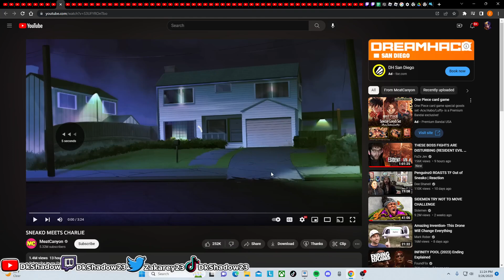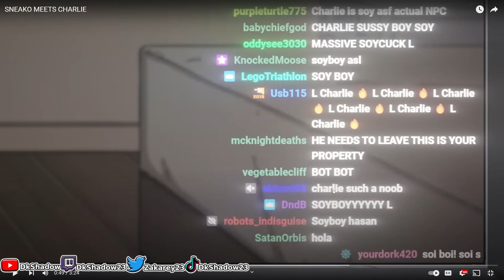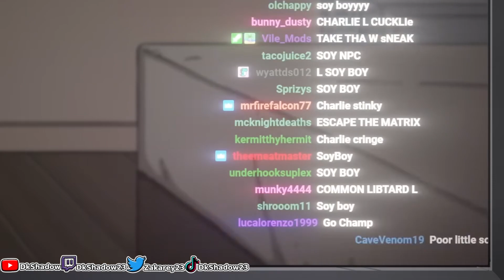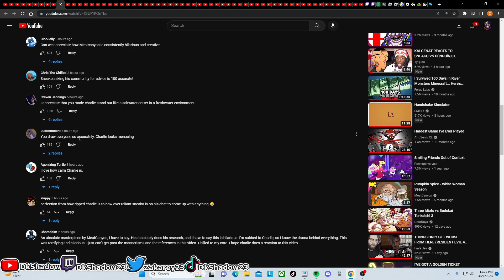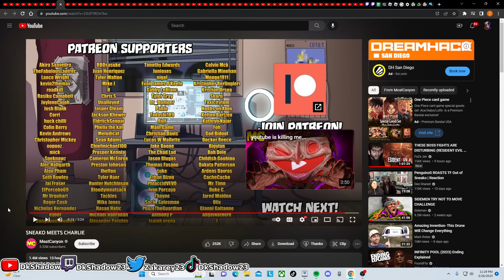Ayo Sneako Knees Weak Talking About Let Me End Stream First